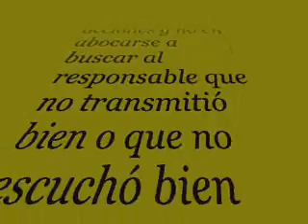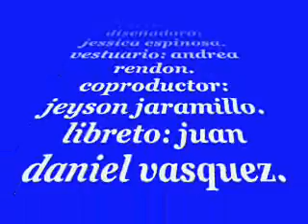COMUNICACION, LENGUAJE, Y SOLUCION DE CONFLICTOS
VIDEO REALIZADO POR ESTUDIANTES DEL GRADO NOVENO DE LA I. E. CIUDADELA LAS AMÉRICAS DE LA CIUDAD DE MEDELLÍN, COLOMBIA EN EL ÁREA DE ÉTICA Y VALORES.